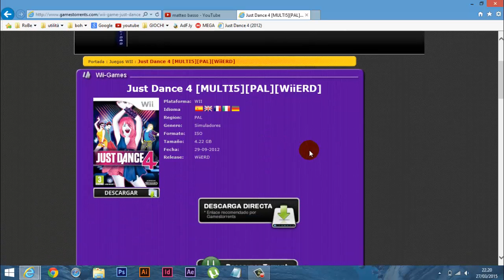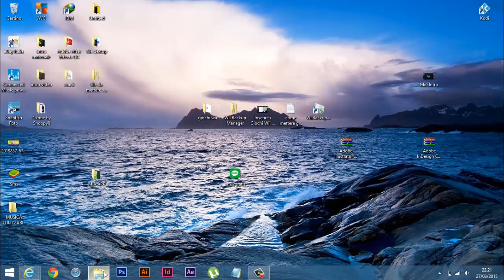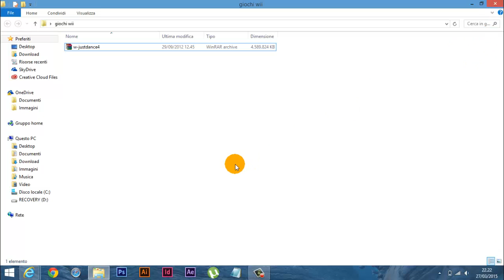Just Dance 4 |WII|PAL|MULTI 5 - download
IMPORTANTE LEGGIMI!!!

SUPPORTATEMI CON UN BEL LIKE SE VI E' PIACIUTO!

CIAO E AL PROSSIMO TUTORIAL!